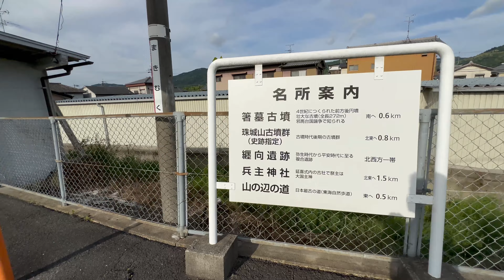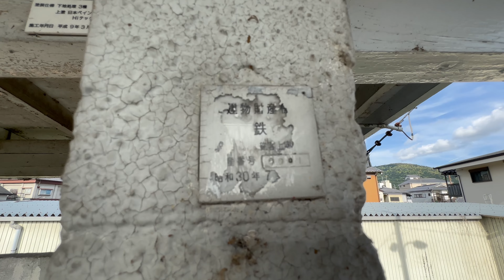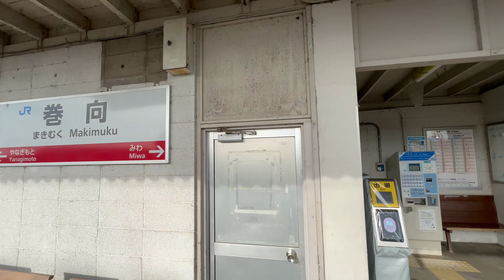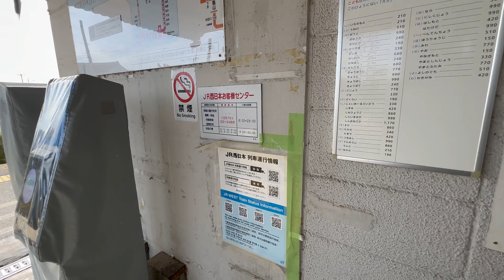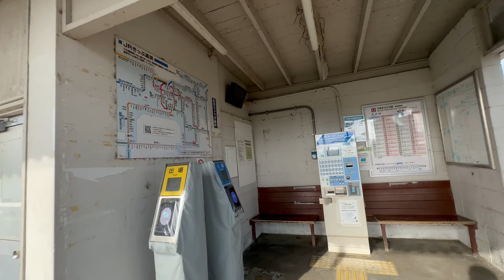桜井線 巻向駅